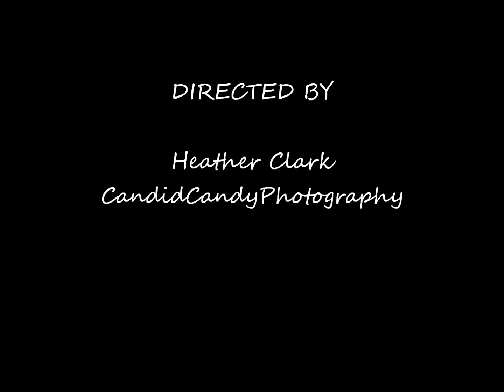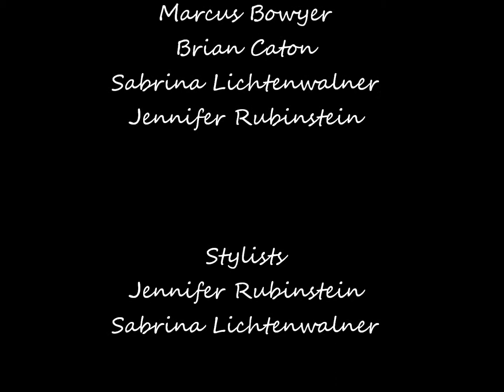Once Upon A Time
A fun winter time project I did with a BUNCH of wonderful people. My own beautiful niece, Paige, worked on this one with me.

If you like what we make, you can help us make more.